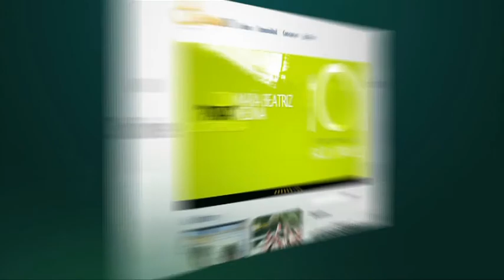Garnier de L'Oréal Realiza Jornada de Rescate del Jardín Botánico de Caracas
Edicion de Video Jose Mendez